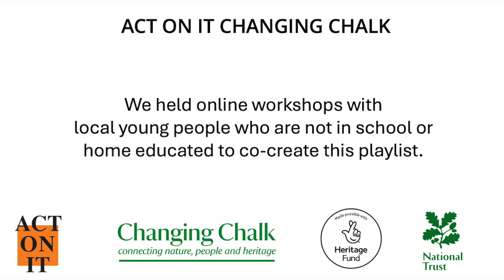2. Act On It - Well-Being Playlist .......Gratitude and Journalling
Have a listen to our well-being playlist. A selection of short clips to listen to inspired by the natural beauty of the South Downs. This playlist brings the benefits of a walk in stunning countryside into your own home. The playlist includes simple ideas to try at home and listen now for ideas on gratitude and journalling.

This has been supported by the National Trust and the Changing Chalk Community Grants Scheme, and funded by The National Lottery Heritage Fund, with thanks to National Lottery players. Act On It worked with young people who are out of school or home educated and impacted by poor mental health to create this playlist.

In our online sessions, we used the wonderful local culture and landscape of the South Downs as our inspiration. A list of resources you can access to start to explore poems, paintings and music inspired by the Downs is below.

Want to find out more and/or get involved with Act On It?

Act On It is a social enterprise that uses drama to provide a voice for the marginalised and under-represented. We take a project approach to arts-based learning. All with a focus on well-being, inclusivity and building confidence and skills.

Changing Chalk Resources
We used the culture and landscape of the South Downs to inspire our workshop sessions and the creation of the playlist. We explored paintings, music and writing inspired by the landscape.
Here are online links to some to the writers, artists and musicians that we used as our stimulus. We hope you find them an inspiring starting point too!

Paintings
Eric Ravilious – including 'Cuckmere Haven', 'The Wilmington Giant' and 'Friston Forest'

Music
Frank Bridge 'Enter Spring' (originally titled 'On Friston Down')

Writing
Charlotte Turner Smith 'Composed during a walk on the Downs, November 1787'

Virginia Woolf - Diaries: "The Downs ... too much for one pair of eyes, enough to float a whole population in happiness."